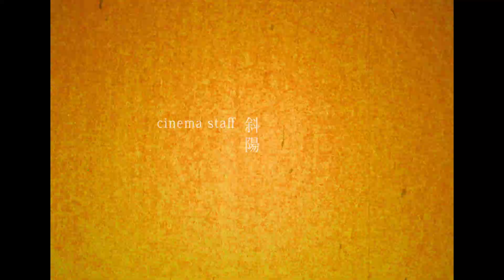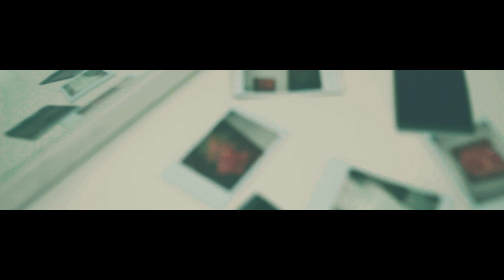cinema staff「斜陽」MV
cinema staff、ベストアルバム収録の新曲「斜陽」を共同制作した高橋國光(österreich/ex. the cabs)が監修したMVを公開！

‹VIDEO CREDIT›
Supervisor:Kunimitsu Takahashi（österreich）
Producer:Koyo Fukamizu(THISTIME RECORDS)
Director/Cinematographer :Kyohei Tsuchiya
Actor:eureka,Nayu Yamazaki(NTKCREATiON)
Assistant Director : Hikaru Miyashita(THISTIME ECORDS),Akari Fujita(NTKCREATiON),
Hair Make:Haruka Tsuchiya(AmiLi)

【先行配信情報】
9月13日(金)より「斜陽」先行配信スタート

【INFORMATION】
『BEST OF THE SUPER CINEMA 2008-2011/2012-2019』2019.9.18発売決定！

「斜陽」
Lyric：高橋國光
Music & Arrangement：cinema staff / 高橋國光
Produce：cinema staff

だれも傷つくことなく、もう惑うことなく

おとぎ話の結末と地図にいまバツをした
らせんのほとり這って進む、景色と色は匂えど
辞書からこぼれ落ちた慈愛という言葉を
食べては吐いてを繰り返していく、心臓食い破るほど

思い出と生きられるまで！

ひだまりの坂、色は凪ぎ、振り返るきみが
泣き出した頃、この歌はノイズになっているよ
むせ返るような斜陽の香りが届くまでは
いつでも微笑みを

きみのにせものを見た、三月の通りで
木蓮の花を見ていた、大きなおなかを抱え

何も知らずに通り過ぎた。
それだけでいたいよ！　なぜだろう？
季節は連なって崩れていく、ドミノが倒れていくように

塗り絵と変わらない暮らしを貼り付けた
笑われるほどの愛情をにせもののきみに届けよう

思い出が擦り切れるまで！

惑う足で、何を見て、何を愛すのだろう
四季が凪いだら、それすらもノイズに変わるよ
取り留めのないきみの記憶が尽きるまでの
永遠、微笑みだけを

むせ返るような斜陽のなか
いつも笑っていて
どうか笑っていて

cinema staffの配信（DL/ストリーミング）はこちらからどうぞ！→

【ライブ情報】
◆全国ツアー「BEST OF THE SUPER CINEMA JAPAN TOUR」
2019年11月4日(月・祝)千葉・千葉LOOK
OPEN/START 17:00/17:30 TICKET¥4,000 D代別  Info : SMASH 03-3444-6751
2019年11月9日(土)大阪・梅田CLUB QUATTRO
OPEN/START 17:30/18:30 TICKET¥4,500 D代別  Info : GREENS 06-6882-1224
2019年11月16日(土)東京・渋谷CLUB QUATTRO
OPEN/START 17:30/18:30 TICKET¥4,500 D代別  Info : SMASH 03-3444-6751
2019年11月22日(金)北海道・札幌Mole
2019年12月8日(日)福岡・福岡Queblick
2019年12月15日(日)埼玉・西川口Hearts
2020年1月11日(土)兵庫・神戸 ART HOUSE
OPEN/START 18:00/18:30 TICKET¥4,000 D代別  Info : GREENS 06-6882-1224
2020年1月13日(月・祝)香川・高松DIME
2020年1月18日(土)宮城・仙台MACANA
2020年1月31日(金)愛知・名古屋CLUB QUATTRO

高橋國光(österreich/ex. the cabs) 全国ツアー「BEST OF THE SUPER CINEMA JAPAN TOUR」ゲスト参加決定！

◆ホールワンマンライブ「two strike to(2) night 〜覚醒の三茶編〜」
2020年3月28日(土)　昭和女子大学人見記念講堂
OPEN/START 16:15/17:00 Info : DISK GARAGE  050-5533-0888